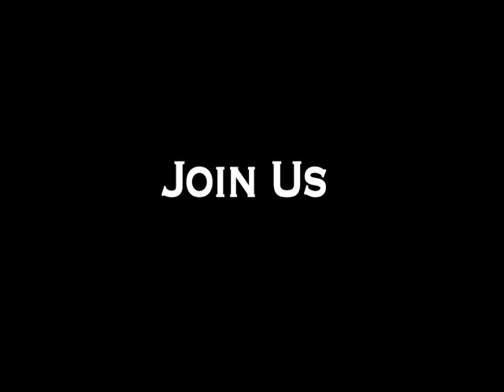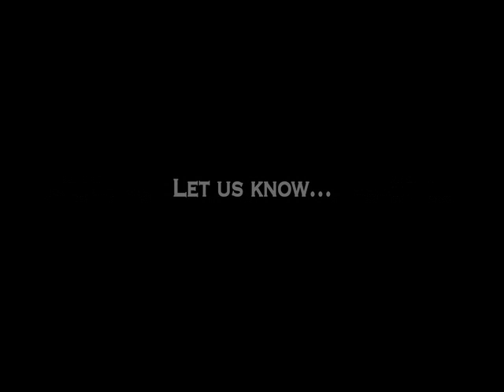Hawala --Money on the move (COIMBATORE) -Red Pix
City police have detained a 52-year-old man and seized a box stacked with bundles of currency worth Rs 59lakh, hidden under a layer of imported chocolates and cookies. The suspect was found roaming the Gandhipuram bus stand in a suspicious manner in the city on Tuesday. He will be handed over to enforcement directorate sleuths from Chennai along with the seized cash. The sleuths will then attempt to track its source to confirm whether it is part of a hawala racket.

The detained suspect has been identified as A Abubacker, from Pullara in Malappuram district, who claims to be an agricultural labourer